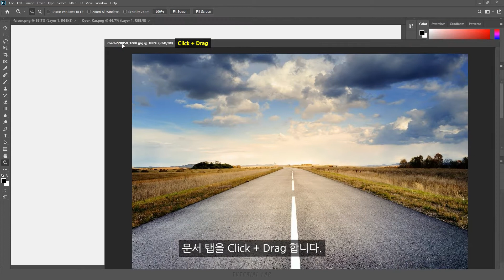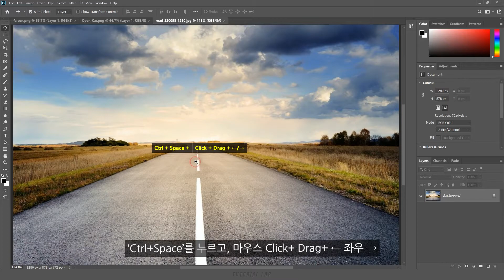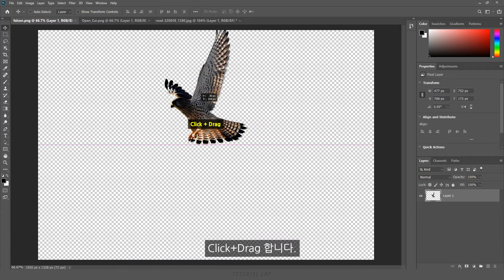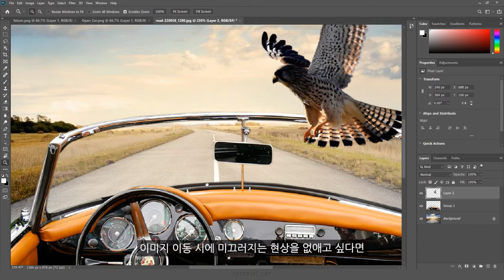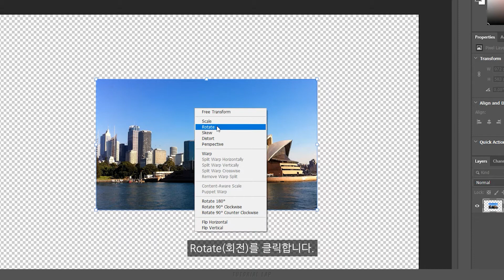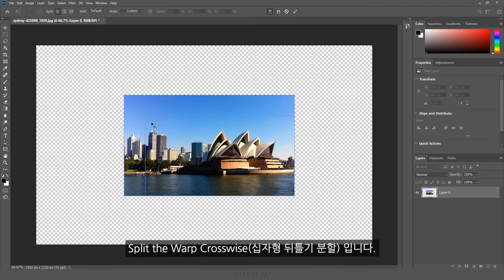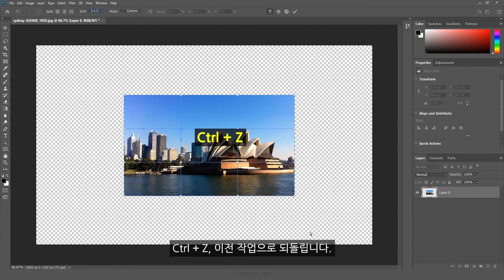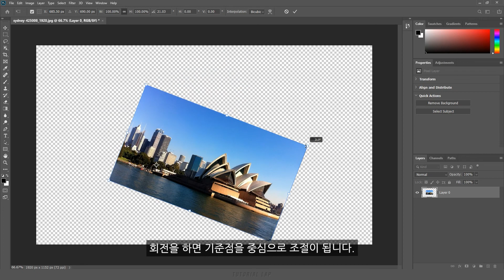이미지 각종 변형 방법 / 돋보기 도구 [포토샵 TL #02]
[강의 내용] 이미지 자유 변형(Free Transform), 크기조절(Scale), 회전(Rotate), 기울이기(Skew), 왜곡(Distort), 원근(Perspective), 뒤틀기(Warp), 뒤집기(Flip) 등 각종 이미지 변형 방법 /  돋보기 도구

▼ 전체 강의 구성
기초부터 마스터까지 쉽고 빠르게 포토샵을 배울 수 있도록 강의를 구성하였습니다. 1편 부터 순서대로 시청하시면 포토샵을 쉽고 빠르게 배우실 수 있습니다.

강의에는 Tool에 대해서 옵션과 기능이 자세히 설명되어져 있습니다. 또한 예제를 통해 실습을 하면서 Tool을 배우고 익힐 수 있도록 구성하였습니다.

포토샵의 완벽한 Q&A가 될 수 있도록 최선을 다해 영상을 준비하겠습니다.